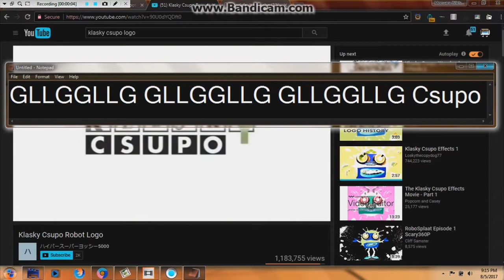GLLGGLLG GLLGGLLG GLLGGLLG Csupo in G Major